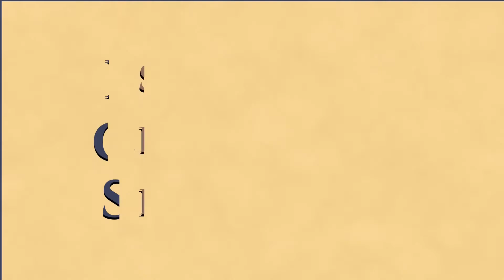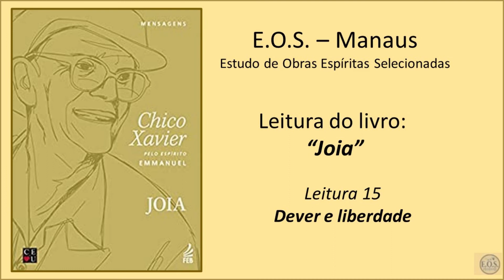Joia - Leitura 15: Dever e liberdade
Leitura realizada pelo Grupo EOS, em Manaus, do livro "Joia", ditado pelo espírito Emmanuel e psicografada por Francisco Cândido Xavier, em 1985. Publicado pela Editora Centro Espírita União, CEU e Federação Espírita Brasileira, FEB.

“Joia,” em sinonímia legítima quer dizer pessoa de qualidades excelentes ou então objeto de subido valor. Esse título, se refere a Nosso Senhor Jesus Cristo. Simples, estas páginas mostram-nos, em sua grandeza, como o Evangelho do Cristo pode ser vivido em diversas situações da vida moderna. Preciosas, refletem, na sua simplicidade, a gema gloriosa que Jesus nos legou com Seus ensinos, nos dias valiosos de dois mil anos atrás.